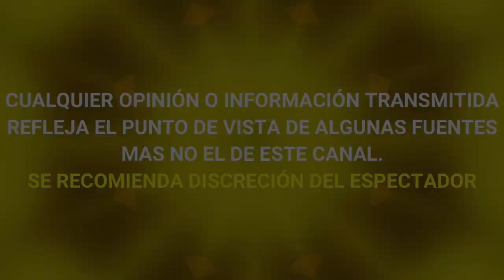GALILEA MONTIJO REAPARECE EN PROGRAMA HOY y revela el VERDADERO MOTIVO DE SU AUSENCIA